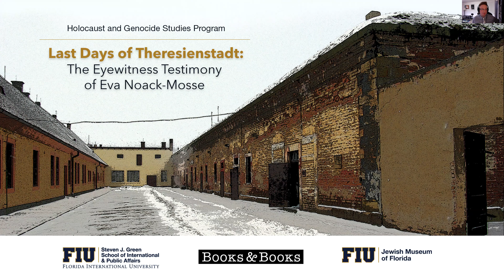Last Days of Theresienstadt: The Eyewitness Testimony of Eva Noack-Mosse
In February of 1945, during the final months of the Third Reich, Eva Noack-Mosse was deported to the Nazi concentration camp of Theresienstadt in Czechoslovakia. A trained journalist and expert typist, she was put to work in the Central Evidence Office of the camp, documenting the myriad details of the camp’s operation as required by the SS. With access to camp records, she also recorded statistics and her own observations in a secret diary. Noack-Mosse also gathered information about earlier events within the walled fortress, witnessed the defeat and departure of the Nazis, saw the arrival of the International Red Cross and the Soviet Army, assisted in the camp’s closure, and aided displaced persons.

Join us for a conversation with scholar Skye Doney, who co-translated the remarkable eyewitness testimony of Noack-Mosse contained in the pages of her book Last Days of Theresienstadt.

Presented by the Holocaust and Genocide Studies Program, in collaboration with Books & Books, the Jewish Museum of Florida-FIU, the Ruth K. & Shepard Broad Distinguished Lecture Series, the European and Eurasian Studies Program, the Václav Havel Program for Human Rights and Diplomacy, and the FIU Department of History